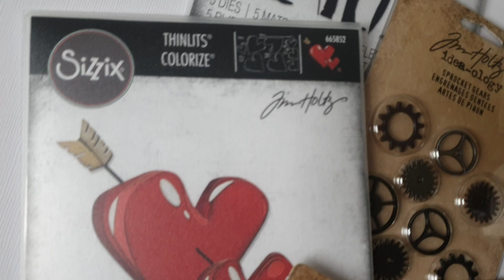Steampunk Shadow Box, new collection 2023 GENTELMEN by Tim Holtz/Sizzix, short presentation